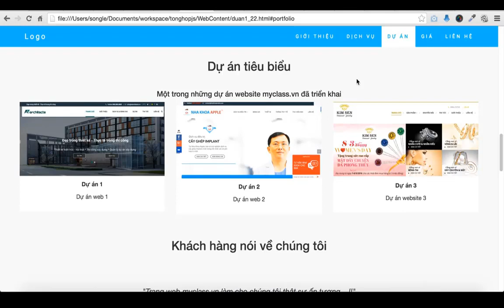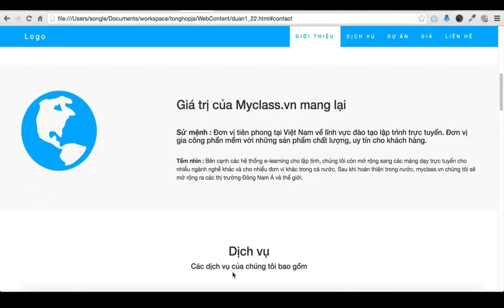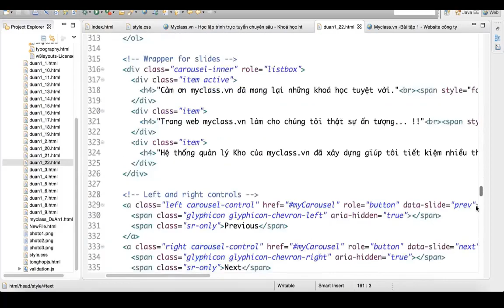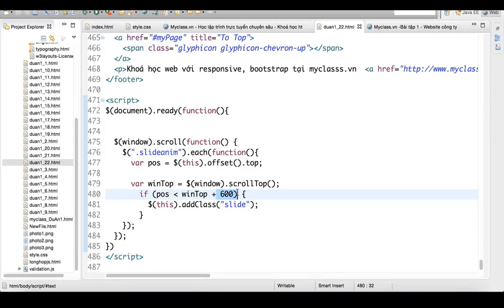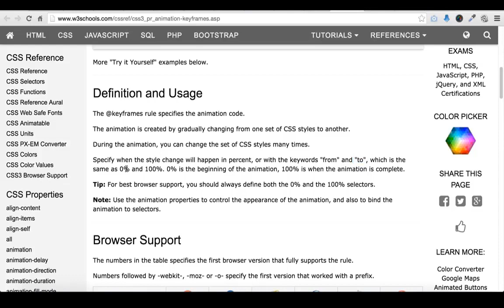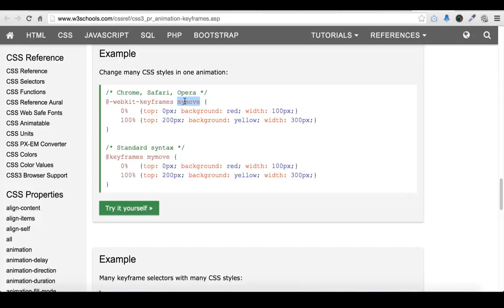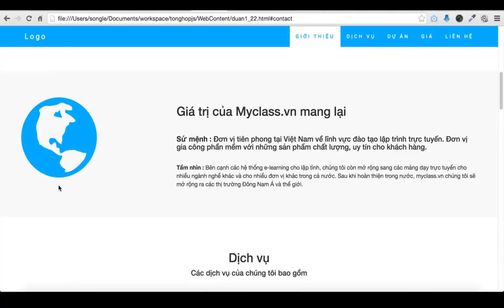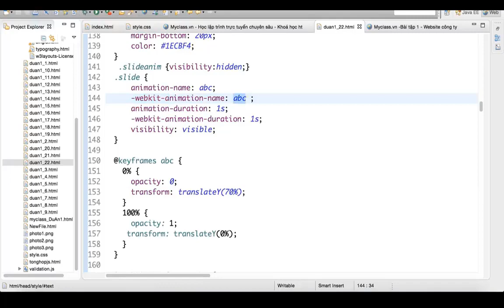Hướng Dẫn Học Bootstrap Framework Buổi 10 - Thiết Kế Đồ Án Web Công Ty - Phần 3 Animation